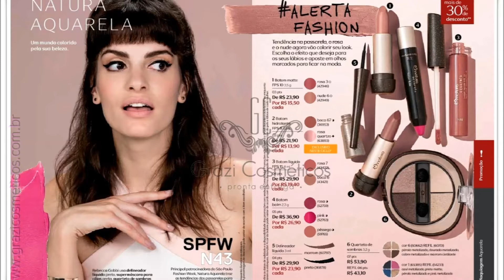Revista Natura Ciclo 06/2017 Dia Das Mães Presente Natura | Veja Revista Natura